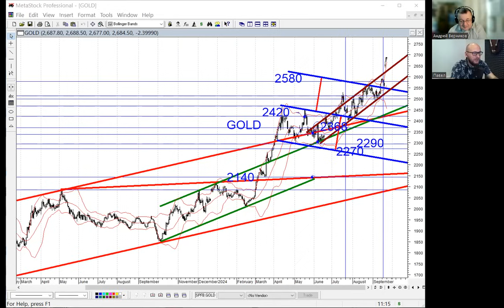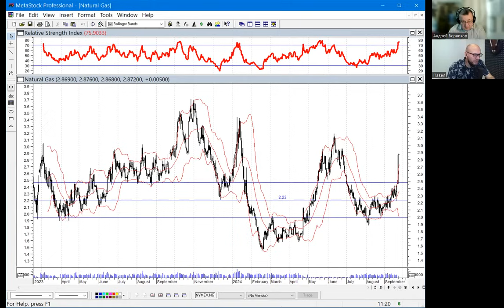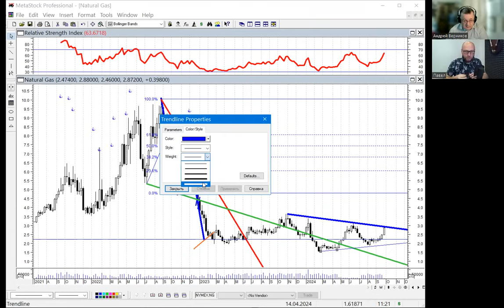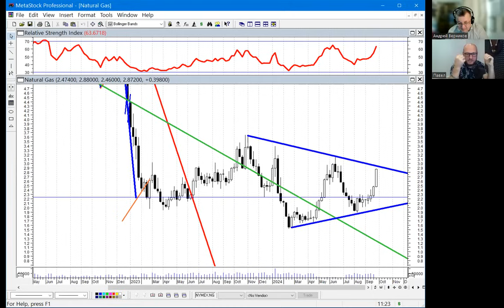Павел Жуковский - Золото Алексея Кречетова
🧨🧨🧨ССЫЛКА НА МОЙ БЕСПЛАТНЫЙ КАНАЛ! Масса полезной информации!
ТГ канал трейдера Павла Жуковского
 🧨🧨🧨🧨Сегодня Павел решил разобрать неудачную сделку Алексея Кречетова по золоту. Кстати, а была ли эта сделка неудачный или все это хитрый план?

фондовыерынки биржевик верников100 трейдинг Алексей кречетов